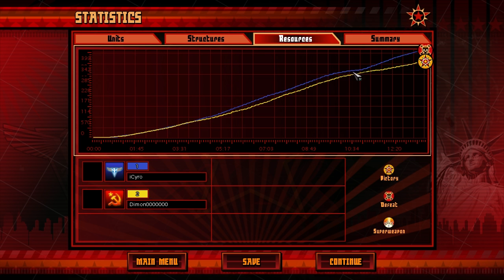Dimon[S] vs Maniek[A] - Fire Island - Red Alert 3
We've got a fun match between the little known Dimon who's likely a smurf for Xouth and the more well known Maniek. Some unusual strats resulting in a nice match. Enjoy.
Send replays or questions to: sybert.replays[at]gmail.com